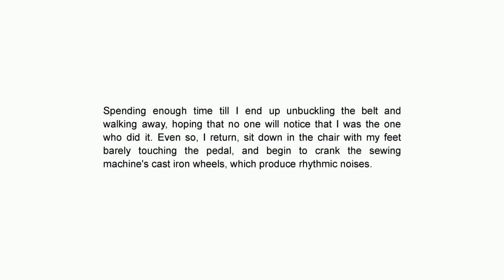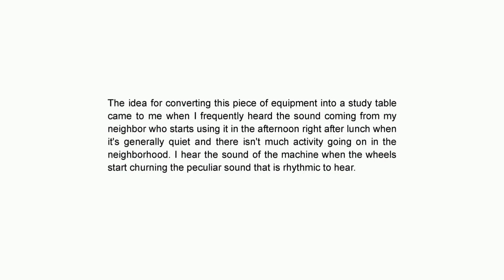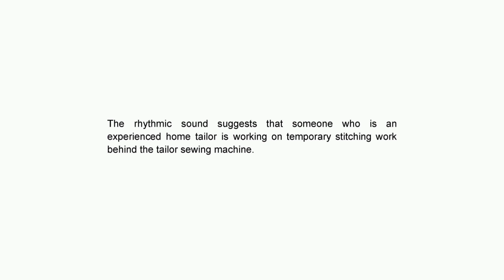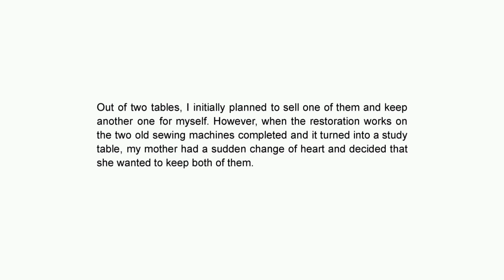Repurposing a sewing machine table into a cozy study table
Sharing my hobby project, which involves transforming a sewing table into a comfortable study table and inspiring creative nostalgia.